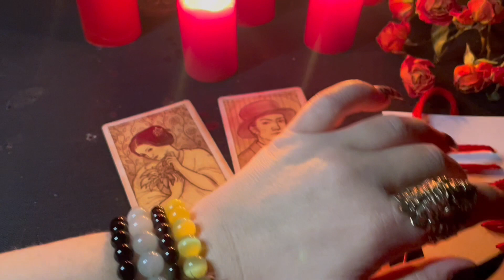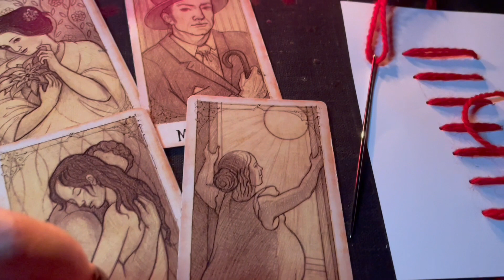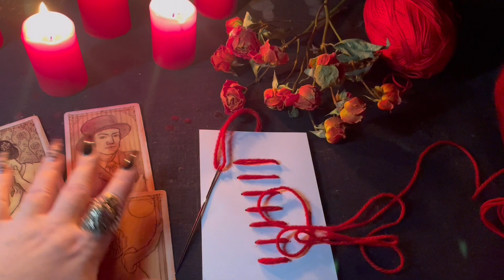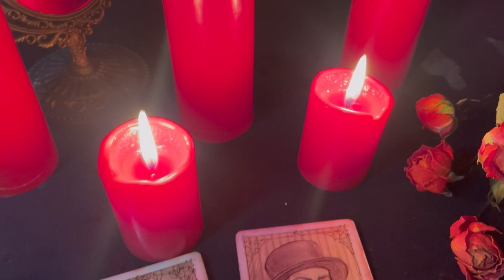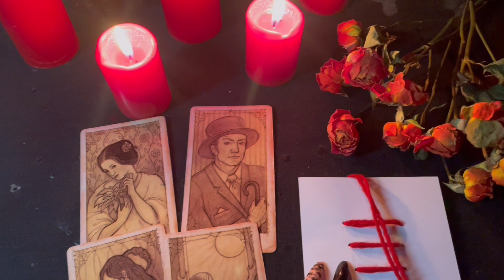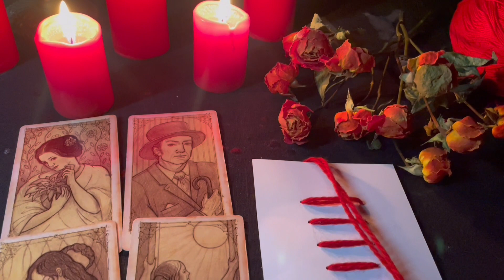Муж ушёл к любовнице, через какое Время его потянет домой?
Муж ушёл к любовнице, или муж хочет уйти к любовнице, меня бросил муж и ушёл к молодой любовнице, муж ушёл из семьи к любовнице, мой муж ушёл, вернётся ли?
Мой муж ушёл, когда вернётся в семью?
Досмотрите видео до конца, и вы узнаете по каким причинам муж ушёл к любовнице, и как можно решить эту проблему. Через какое Время он вернётся в семью, и что нужно сделать для этого.

На личную консультацию к Мастеру Центра, приходите по адресу:

Магазин "Кудеса-Чудеса" и Центр Парапсихологии Алёны Полынь. Ждём вас по адресу: г.Москва ул.Сервантеса, д.3, к.3 Магазин "Кудеса👁Чудеса"

А также, магазин "В Косом Переулке" По адресу: г. Ивантеевка, Центральный проезд, д. 17.

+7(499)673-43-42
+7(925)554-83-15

=== ПОЛЕЗНЫЕ ССЫЛКИ ===
Кудеса-Чудеса: